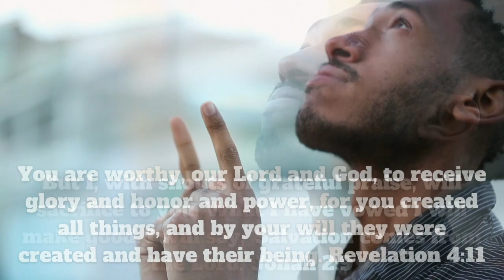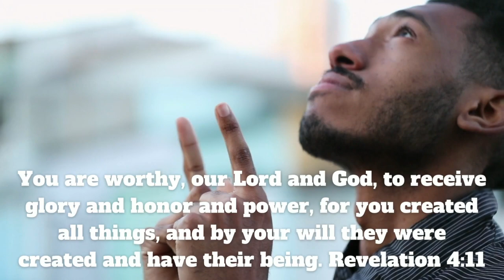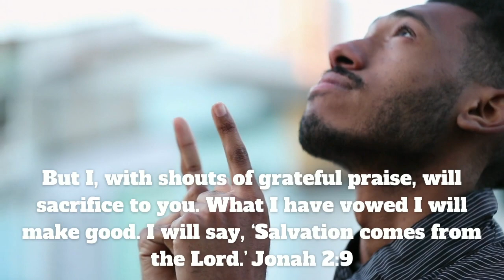Morning Prayer of Gratitude | Prayer of Praise | Simple Prayers for a Complex World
Morning Prayer of Gratitude
When we are grateful for what we have, the Lord is able to trust us with more. Let’s pray this prayer of gratitude for all God has given us.
📖 The Scripture Verses:
The Lord is my strength and my shield; my heart trusts in him, and he helps me. My heart leaps for joy, and with my song I praise him. Psalms‬ ‭28:7‬ ‭NIV‬‬‬‬‬‬
You are worthy, our Lord and God, to receive glory and honor and power, for you created all things, and by your will they were created and have their being. Revelation‬ ‭4:11‬ ‭NIV‬‬‬‬‬‬
But I, with shouts of grateful praise, will sacrifice to you. What I have vowed I will make good. I will say, ‘Salvation comes from the Lord.’ Jonah‬ ‭2:9‬ ‭NIV‬‬‬‬‬‬